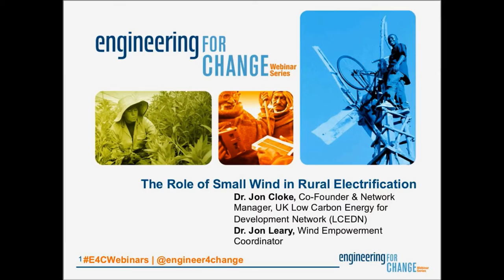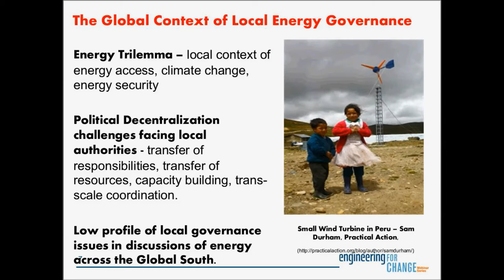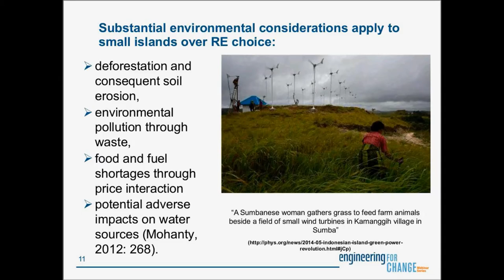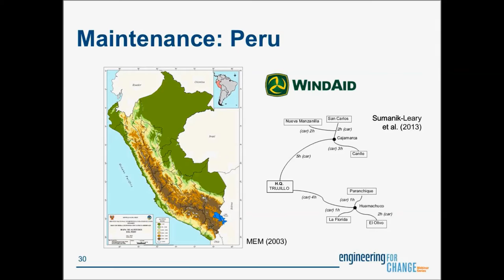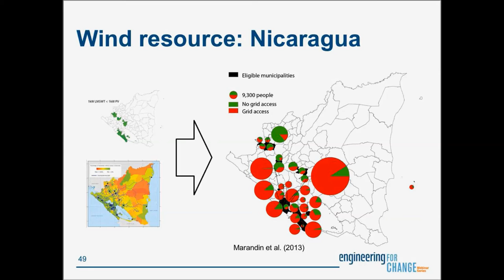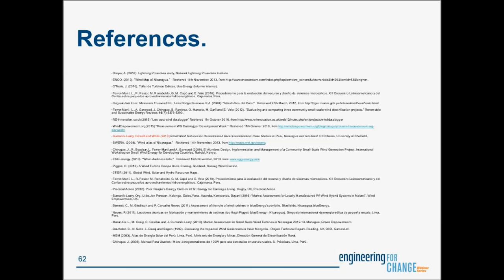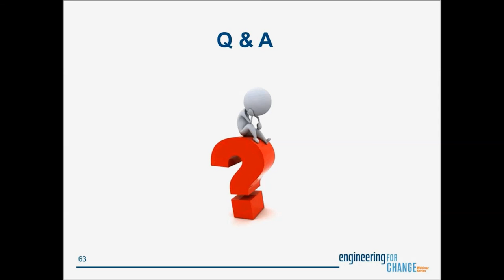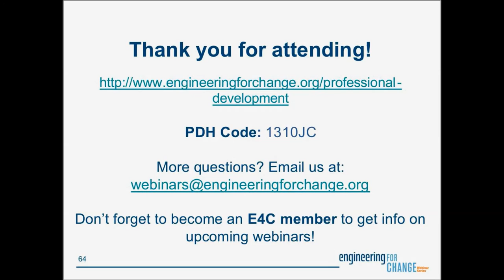E4C Webinars l The Role of Small Wind in Rural Electrification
The Role of Small Wind in Rural Electrification

The mass roll out of solar PV across the Global South is already offering access to electricity to millions of people. In the right context, Small Wind Turbines (SWTs) can make a valuable complement to solar PV, offering the potential to generate at times of low solar resource (at night, during monsoon season, on short winter days etc.) and significantly increasing the proportion of the total energy system that can be manufactured locally.
Wind Empowerment is an international association of over 40 member organizations in more than 25 countries around the world that have the shared goal of developing locally manufactured small wind turbines for sustainable rural electrification. This session will present an overview of the challenges and potential rewards that working towards this goal entails.

Presenters:
Dr. Jon Cloke

Jon works as Network Manager for the UK Low Carbon Energy for Development Network and was one of the founders in 2012. The LCEDN was set up as a network hosted by Loughborough University and the Durham Energy Institute to link the research expertise in the UK on energy and development and to improve research co-ordination and funding efficiency. Jon works at mapping the UK low carbon for development research landscape and in coordinating the projects funded under the Understanding Sustainable Energy Solutions (USES) research program. Jon is researcher on 2 USES projects, the Renewable Energy and Decentralization (READ) project and Solar Nano-grids project (SONG); he has been a lecturer in human geography in the Geography Department at Loughborough in a wide range of modules from Level 1 to Post-graduate. Jon has also worked as an NGO Consultant to different non-government organizations including most recently the UK-based NGO Practical Action developing policy documents for guiding strategy.

Dr. Jon Sumanik-Leary

Dr. Jon Sumanik-Leary is a multidisciplinary researcher specializing in appropriate renewable energy technology for sustainable development. He completed a mechanical engineering MEng, interdisciplinary PhD (E-Futures DTC) and postdoctoral fellowship at the University of Sheffield, which involved field work in Latin America, Africa and Asia and drew methodologies from across the social sciences and engineering to evaluate small wind turbines as a technological solution for rural electrification. He currently coordinates the Wind Empowerment association and is a Research Associate with the LCEDN (Low Carbon Energy for Development) at Loughborough University. He has developed a structured methodology with Wind Empowerment’s Market Assessment Working Group, which has enabled the association to carry out a global market assessment for small wind turbines, as well as detailed national market assessments in Nicaragua, Ethiopia, and Malawi.